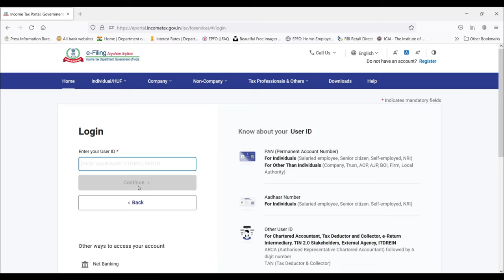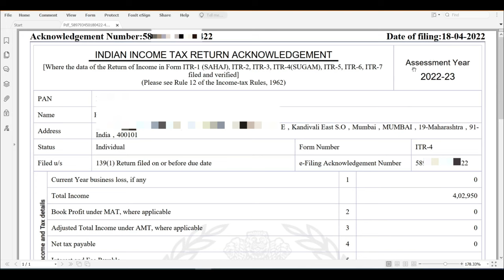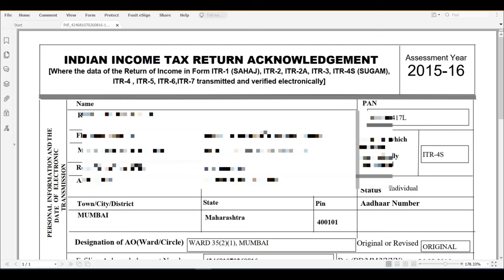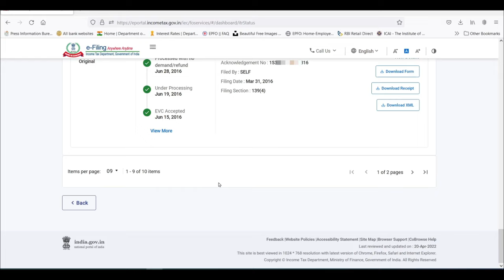How to download Income tax return (ITR) acknowledgement Copy on new e filing portal | View filed ITR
How to download Income Tax Return (ITR) acknowledgement copy on new e filing portal for 2022-23.How to view filed itr on e filing portal. We can also download previous years IT return copy online. ITR return copy can be downloaded after online income tax return filing. Income tax return (ITR) acknowledgement copy is very important.
how to download old itr,how to view itr copy online and other points are explained. You can view income tax return copy online. Download itr copy in pdf online. ITR download kaise kare. Download IT return copy in pdf format.
How to download itr copy online in pdf explained.

How to file Income Tax Return(ITR) AY 2022-23 for salaried person with form 16 | Online itr 1 filing

Topic covered in this video:
How to download itr copy online
how to download itr acknowledgement
how to download itr acknowledgement 2022-23
How to download itr pdf file
itr acknowledgement download
Download it return pdf copy
itr download kaise kare
how to download it return copy
how to download acknowledgement copy itr
How to download income tax return pdf
how to download previous year itr copy,
online itr filing 2022-23
how to view itr online,
itr copy for loan,download itr 2022-23,
itr copy kaise download kare
download itr return copy
and other topics related to Income tax return are covered in this video.

How to reset/change Income tax return password on e filing portal 2022 | Forgot password income tax

Income tax return(ITR) 2022-23 e filing अभी मत भरो नुकसान हो जाएगा | Online itr filing process 2022

Income tax return acknowledgement 2022-23 can be downloaded online on income tax e filing portal. ITR pdf file can be downloaded.